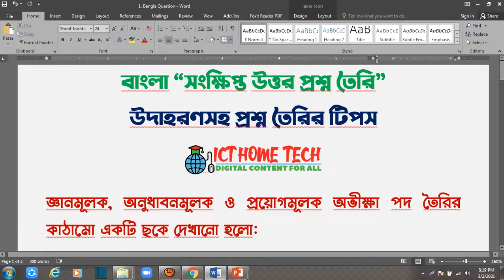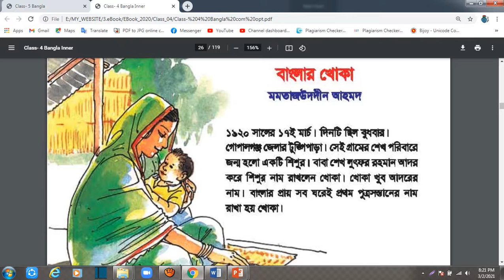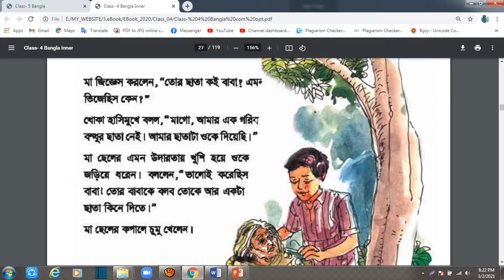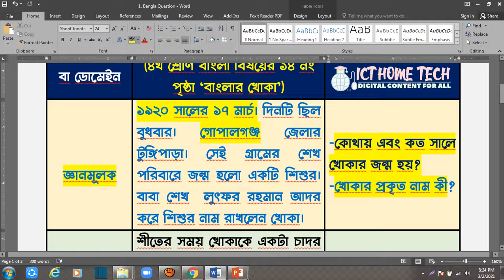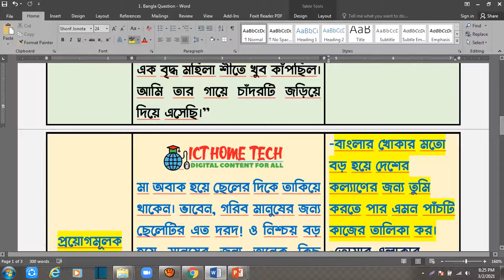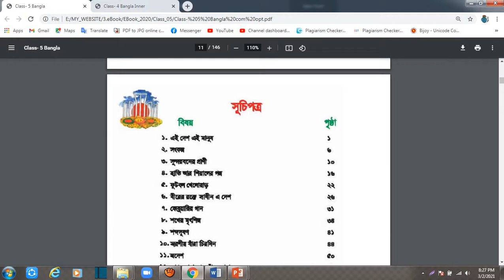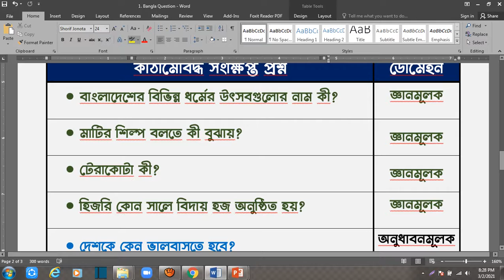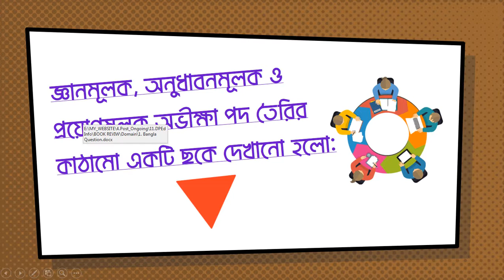Constructive Response Question Bangla | বাংলা সংক্ষিপ্ত উত্তর প্রশ্ন তৈরি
ডিপিএড অনলাইন ক্লাস-২০২১
বাংলা সংক্ষিপ্ত উত্তর প্রশ্ন তৈরির কৌশল:
বাংলা সংক্ষিপ্ত উত্তর প্রশ্ন তৈরি কীভাবে করবেন? এই টিউটোরিয়ালে ধাপে ধাপে ডোমেইন অনুসারে প্রশ্ন তৈরি করার কৌশল বর্ণনা করা হয়েছে।

কোন প্রশ্ন অথবা পরামর্শ থাকলে আমাদের  ict home tech ফেসবুক গ্রুপে জয়েন করুন।